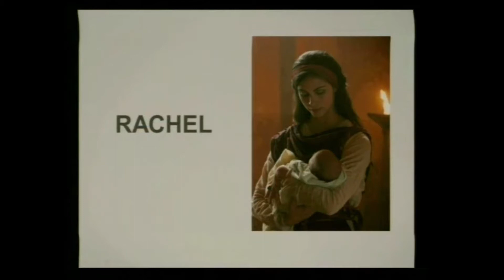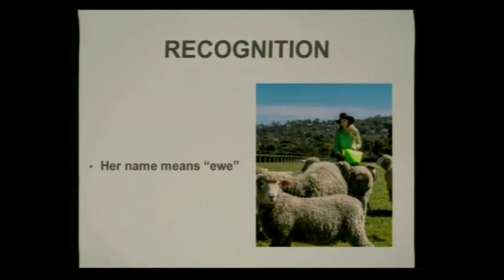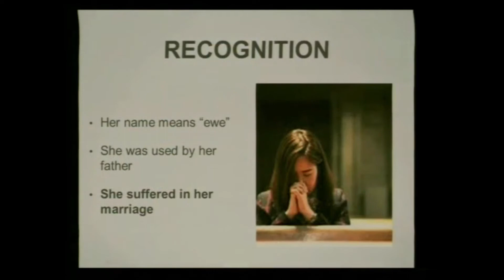Joseph's Mother 5.11.19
Apopka SDA Church May 11, 2019
Pastor Quentin Purvis
"Joseph's Mother"